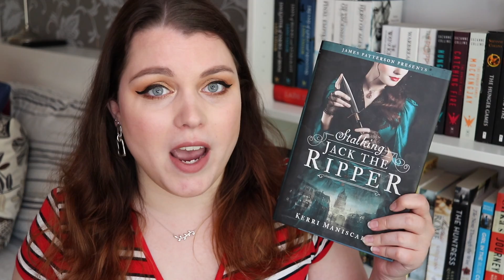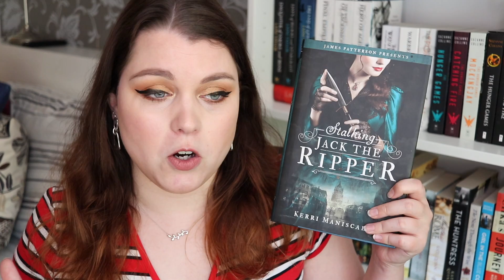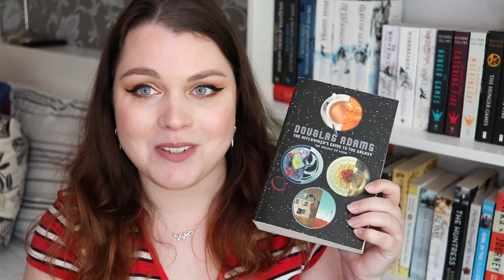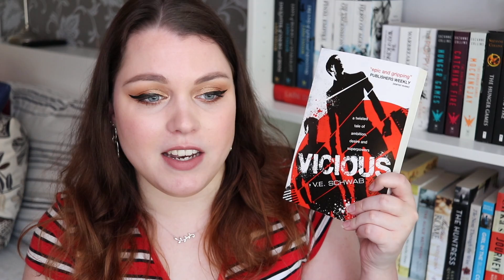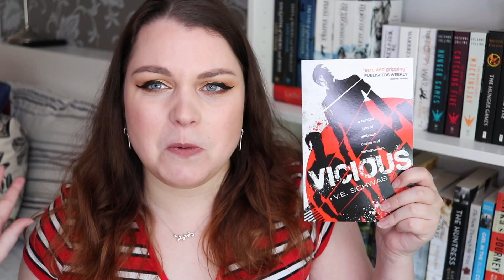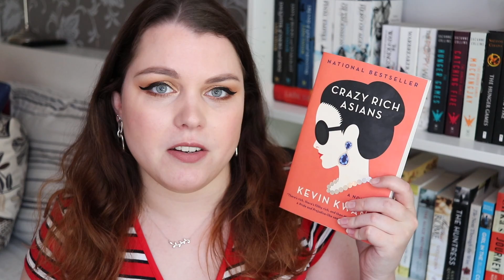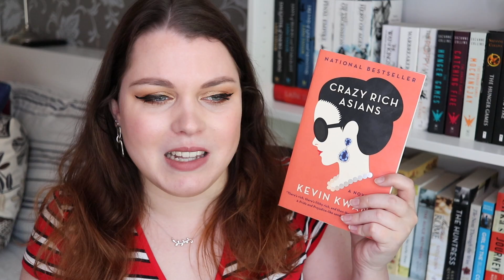BOOK SERIES I WON'T FINISH | DNF'ing Popular Book Series!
Book series I won't finish! Some popular book series that I decided to DNF. Are there any book series you don't want to finish?